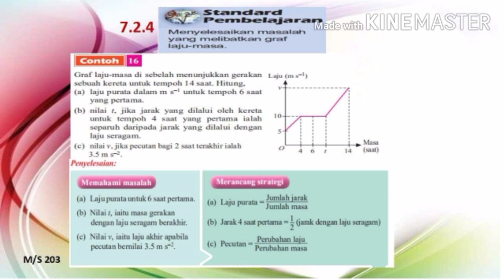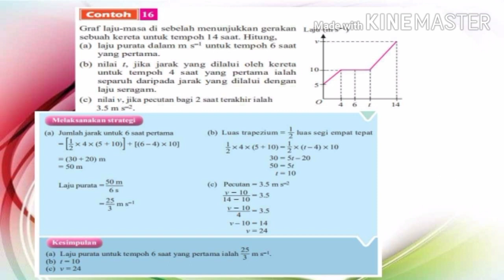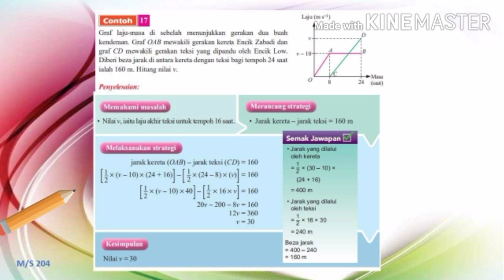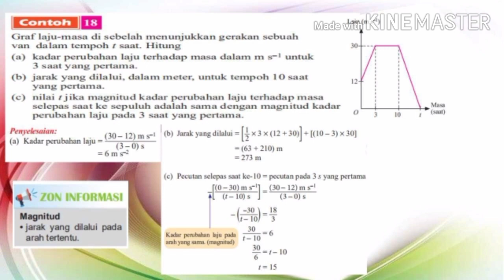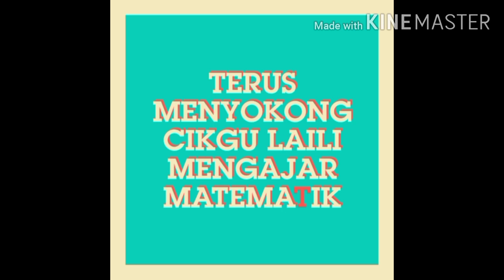BAB 7 :GRAF GERAKAN. BAHAGIAN 5 , MATEMATIK TINGKATAN 4 KSSM.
Bahagian akhir Bab 7 :  Graf Gerakan bagi Matematik Tingkatan 4.
Dalam bahagian ini, Cikgu Laili membincangkan Contoh 16, 17 dan 18 di dalam buku teks.
Kupasan soalan Penyelesaian masalah di buat satu persatu.
Tajuk ini juga merupakan salah satu bab bagi pelajar KBSM di bawah tajuk Luas di bawah Graf.
Dengan perkongsian ini diharap pelajar lebih jelas dan dapat menjawab soalan tajuk ini dengan baik
Bagi yang terlepas Video sebelum ini.